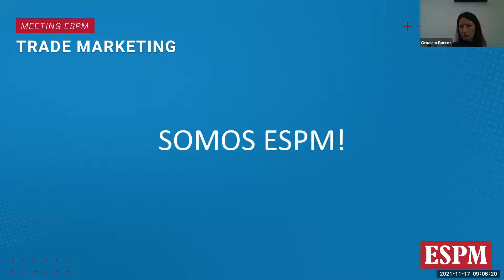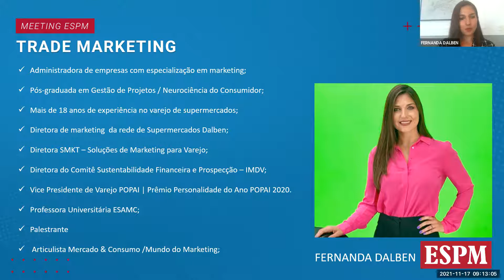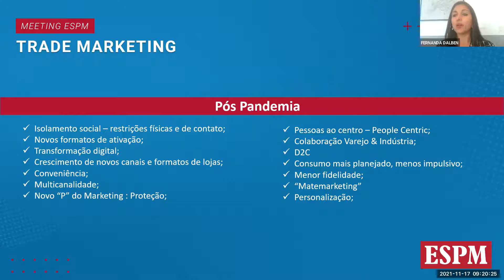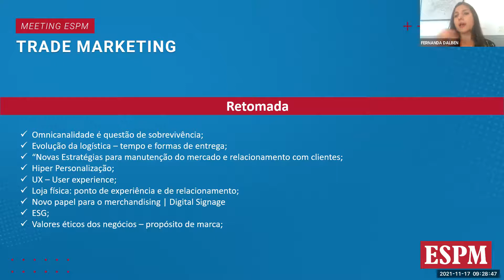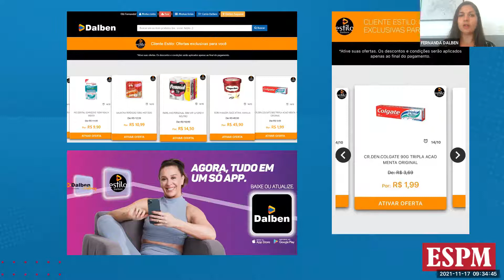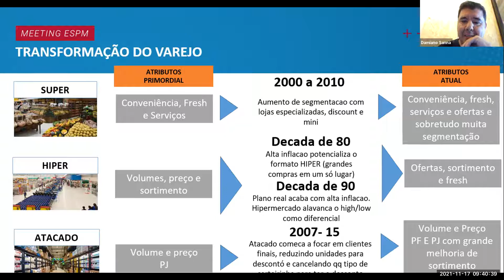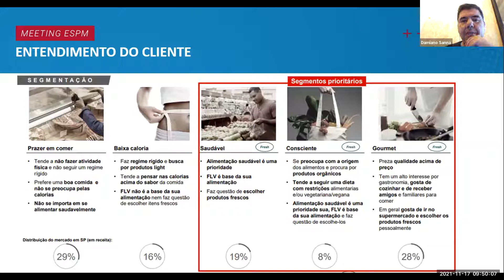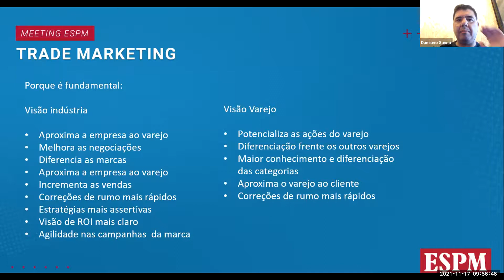Relevância do Trade Marketing no Varejo